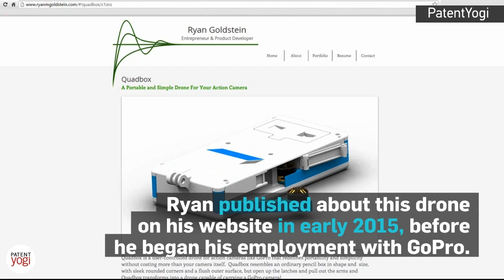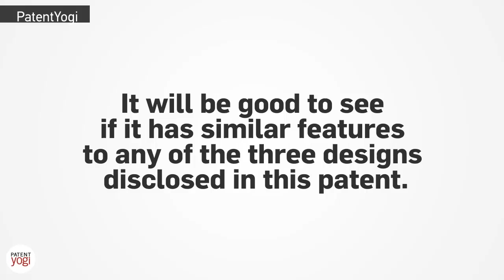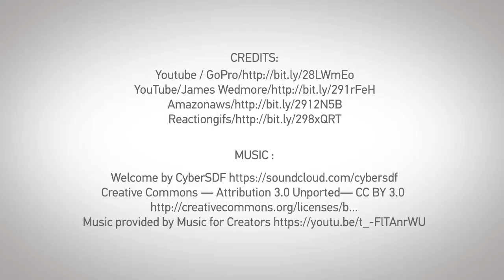GoPro's Karma drone may be inspired from this patent pending drone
Last December, GoPro announced its first ever drone, "Karma", after deal with DJI fell apart. They also posted a video on YouTube titled "GoPro: Karma is coming". The video was a 4K video shot supposedly using the Karma drone. However, GoPro did not show the drone itself. The secrecy heightened the interest of its users and the tech community.

A patent published last week revealed a drone designed by Ryan Goldstein, who works as a Mechanical Engineer in the Aerial Products division of GoPro. The drone is called QuadBox.  Ryan published about this drone on his website in early 2015, before he began his employment with GoPro.

The patent pending drone is a fully self-enclosed drone. When packed, it will look like a rectangular box. The motors, propellers, electronics, landing gear, and camera are all fully enclosed within the main body and thus protected from external objects that can cause damage. To use the drone, a user first extends the motor arms  from the main body. Then, the user retreives propellers from a pocket and attaches them to the motors. An interchangeable battery powers the drone. Now, the drone can fly and shoot awesome videos using its 4k camera, likely modeled on the latest of the Hero action cams.

Apart from the box design, the patent discloses two more designs of the drone:
1)Cylindrical design
2) Spherical design

The Karma drone is now expected to be launched later this year.

It will be good to see if it has similar features to any of the three designs disclosed in this patent.

Until next time keep innovating and keep patenting